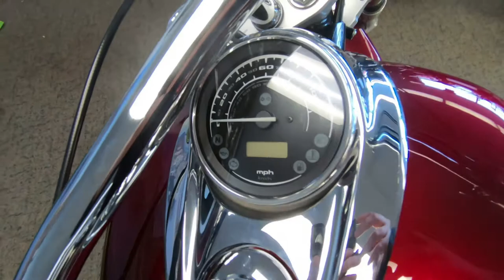2010 Honda Stateline - Used Motorcycle For Sale - Milwaukee, WI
Please visit Southeast Sales Powersports to view this Used Candy Maroon 2010 Honda Stateline for sale in Milwaukee, Wisconsin

Stock# 000996

Description:
2010 Honda Stateline
HONDA V-TWIN 1300cc! All stock and ready to roll! Call/Email today